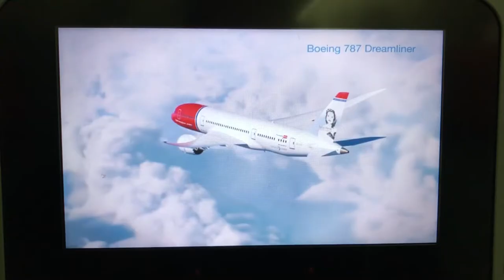Away Travel - Barcelona To NYC